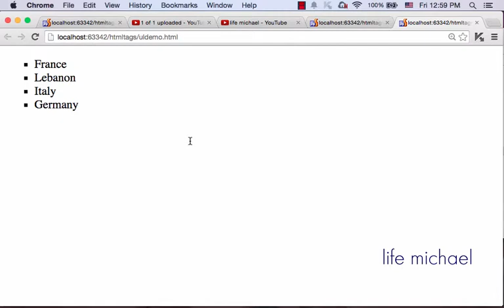יצירת unordered list ב-html באמצעות ה-ul אלמנט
בוידאו קליפ זה אני מסביר כיצד ניתן ליצור רשימה של פריטים ב-html ללא מיספור של הפריטים באמצעות ה-ul אלמנט.